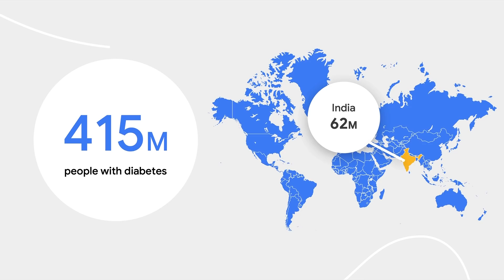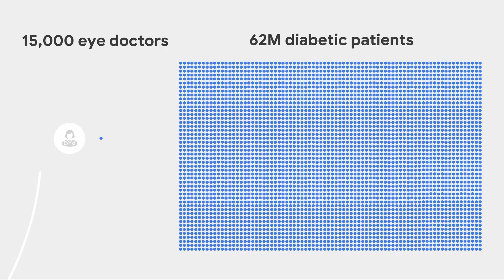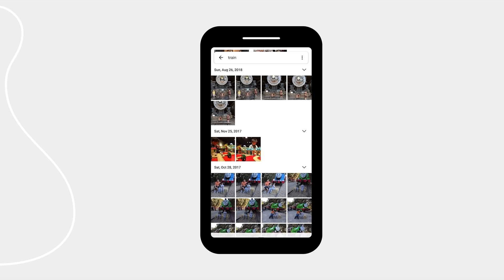Democratizing Healthcare With AI | Lily Peng | TEDxGateway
Artificial intelligence (AI) can help us do stuff like finding a specific photo in our photos app, or translating signs into another language. What if we applied the same technology to really big problems in areas like healthcare? Google’s Dr. Lily Peng describes her journey from medicine to technology and outlines the potential of AI in healthcare, describing how her team trained an AI algorithm to detect diabetic eye disease in medical images to help doctors in India prevent millions of people from getting blind. Dr. Lily Peng is a doctor by training and now works with a team of doctors, scientists, and engineers at Google Health who use AI for medical imaging, to increase the availability and accuracy of care. Some of her team’s recent work includes building models to detect diabetic eye disease, predict cardiovascular health factors, and identify breast and lung cancer.

Before Google, Dr. Peng was a product manager at Doximity, the "LinkedIn for physicians” and a co-founder of Nano Precision Medical, a drug delivery device start-up. She holds a Bachelor of Science degree with honors and distinction in Chemical Engineering from Stanford University, California, a doctorate in Bioengineering and a medical degree from the University of California, San Francisco. This talk was given at a TEDx event using the TED conference format but independently organized by a local community.